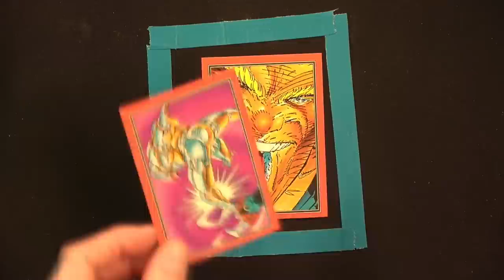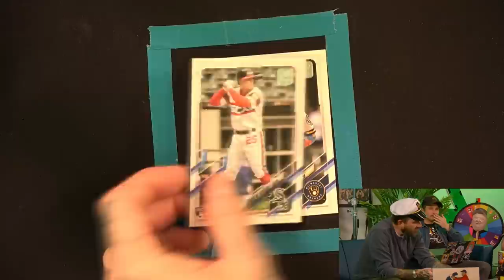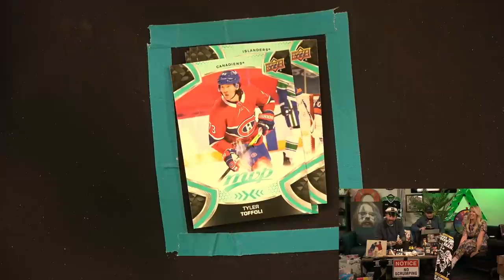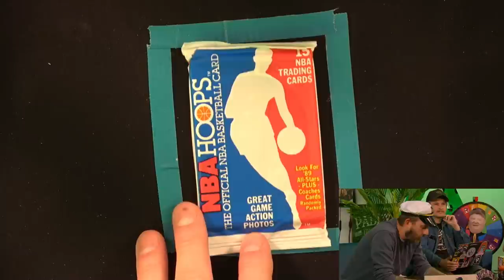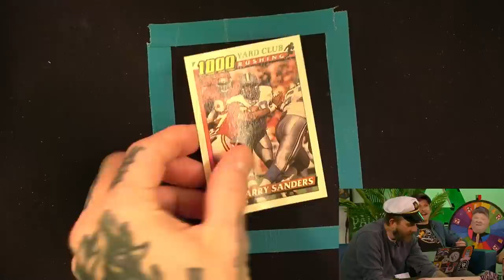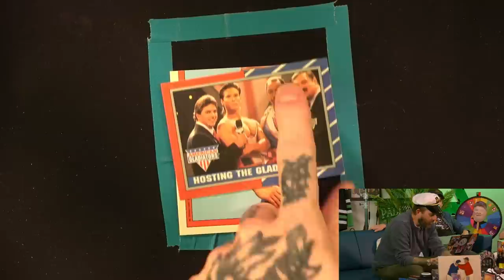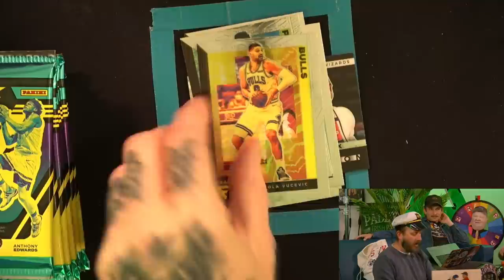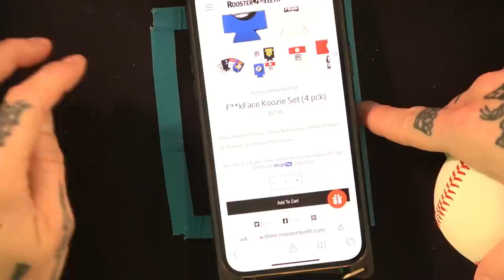F**kface Breaks Shit // Card Openings and Breaks 2/9/2022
Geoff gets the gang together (minus Gavin) to break open some new packs in this February edition of Breaks Shit. Where is …fan Jack? Did Geoff make his money back? Did we pronounce all these hockey names right?

F**KFace